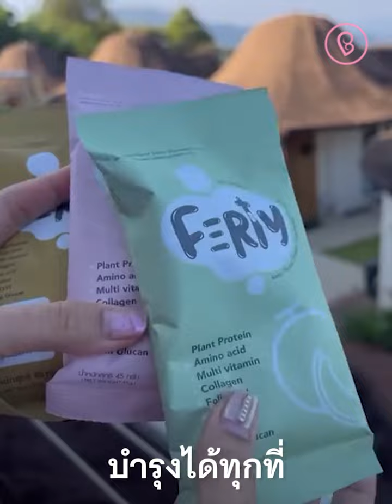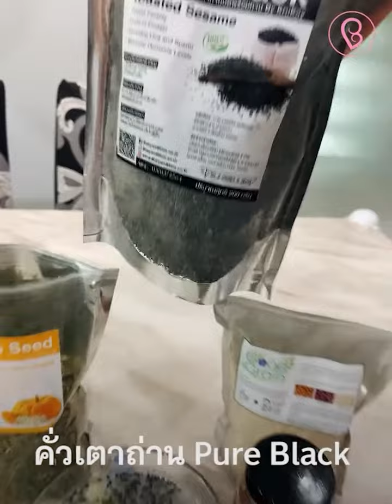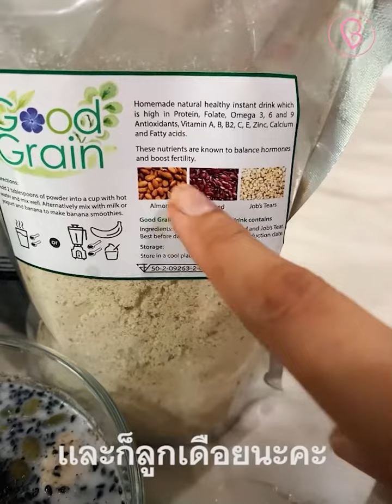เช๊คโปรตีน Ferty รับลมหนาวที่เขาค้อ